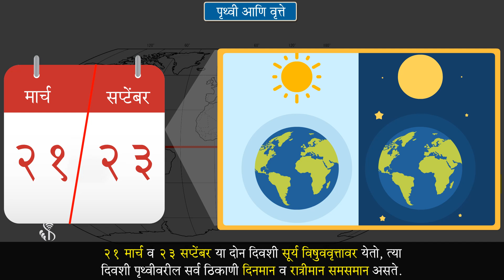6th Geography | Chapter#1 | Topic#4 | विषुववृत्त | Marathi Medium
पृथ्वीगोलाच्या बरोबर मध्यावर असलेल्या o00 च्या अक्षवृत्तालाच विषुववृत्त असे म्हणतात.